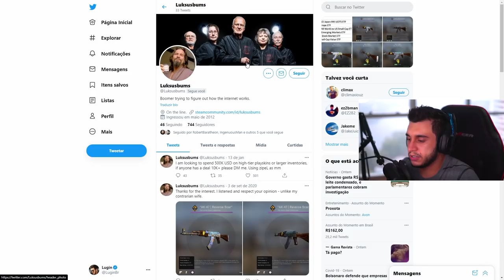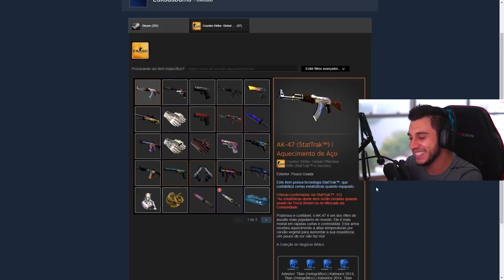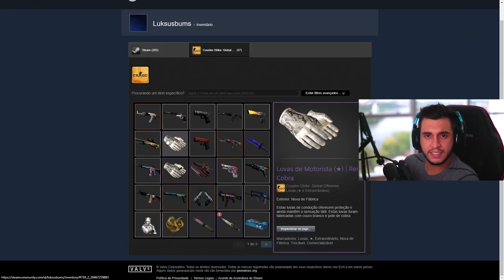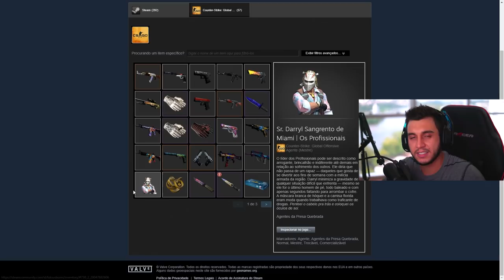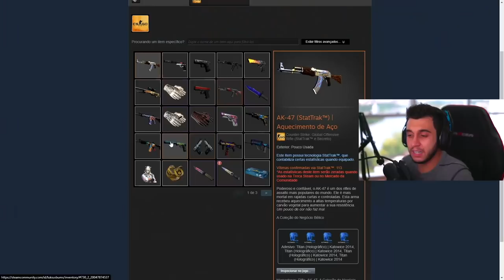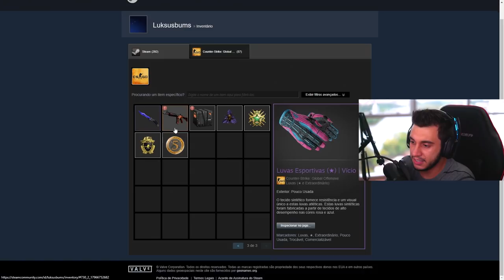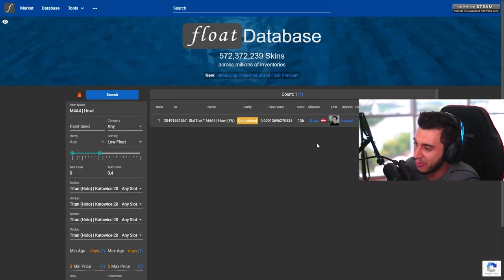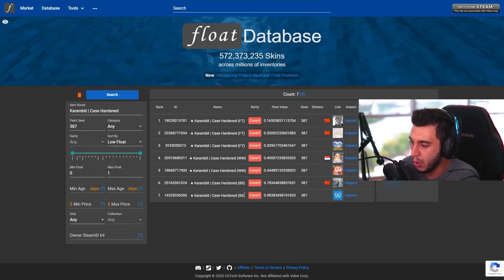colecionador investe R$2.7 MILHÕES no último mês (só em skins high tier)